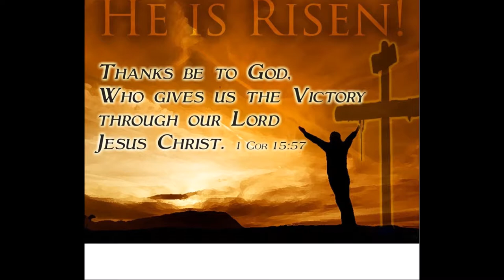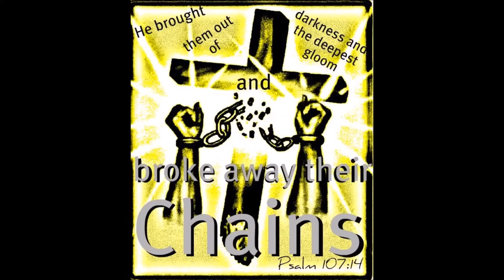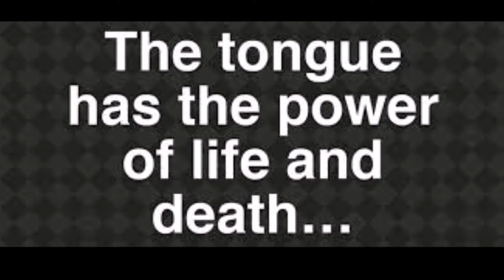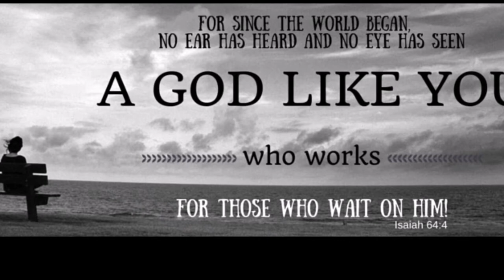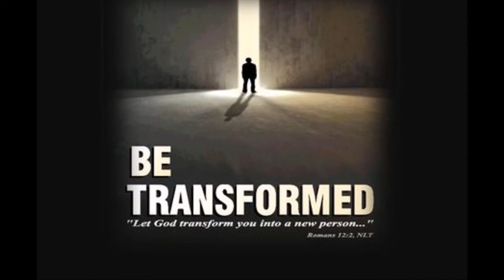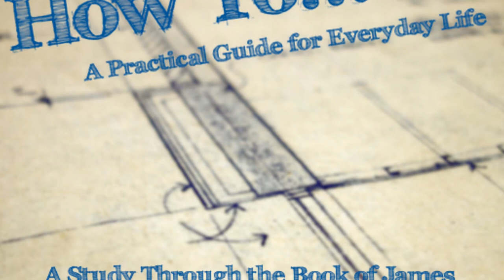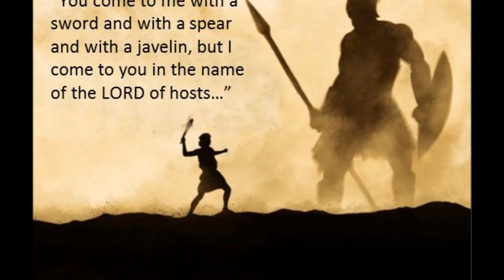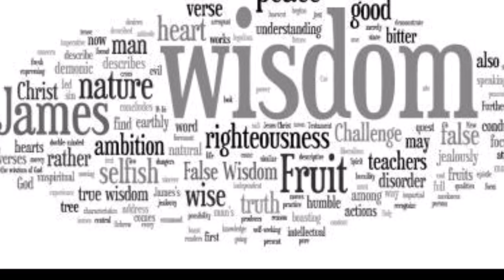Taming the Tongue - James 3: 1-12 - Dr. Arun Mani